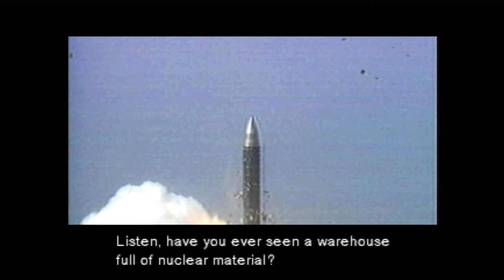Metal Gear Solid - Revolver Ocelot - Episode 4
That was a pretty fun boss fight.
- Let's play -